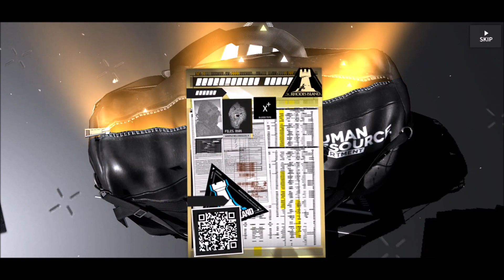06-2021 Arknights Gameplay #11: Mansfield Break V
Redoing MB-4 and doing MB-5.